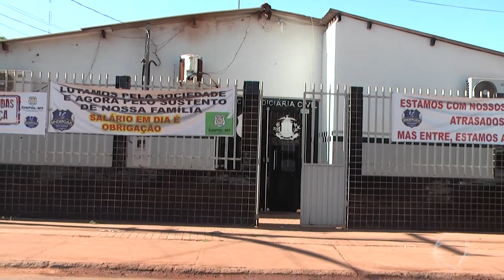Polícia Civil pr3nde h0mem por utilizar documento falso; ele também é suspeito de cometer h0micíd1o